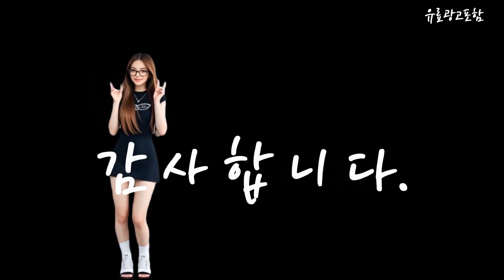뉴트리디데이단백질쉐이크 Top10!! 요즘 인기있는 뉴트리디데이단백질쉐이크 구매 가격 평점 후기 비교 총정리!!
❤️❤️❤️ 요즘 인기있는 뉴트리디데이단백질쉐이크 구매 가격 평점 후기 비교 총정리해 보았어요!! ❤️❤️❤️

[00:06]
10위. 뉴트리디데이 쉐이크 해피믹스 28포 단품 단품 1개 [29,300원]

[00:11]
9위. 뉴트리디데이 다이어트 호두아몬드 쉐이크 14p 350g 1개 [11,900원]

[00:17]
8위. 뉴트리디데이 다이어트 파티믹스 쉐이크 7종 x 2p [21,900원]

[00:23]
7위. 뉴트리디데이 다이어트 쉐이크 해피믹스 350g 4개 [43,800원]

[00:28]
6위. 뉴트리디데이 다이어트 카페라떼 쉐이크 350g 2개 [23,800원]

[00:34]
5위. 뉴트리디데이 [뉴트리디데이] 아이스크림맛 쉐이크 28포 + 쉐이크컵 [25,900원]

[00:40]
4위. 뉴트리디데이 다이어트 호두아몬드 쉐이크 14p 350g 2개 [23,800원]

[00:45]
3위. 뉴트리디데이 다이어트 쉐이크 파티믹스 7종 x 2p [11,900원]

[00:51]
2위. 뉴트리디데이 다이어트 쉐이크 해피믹스 350g 2개 [21,900원]

[00:57]
1위. 뉴트리디데이 다이어트 쉐이크 해피믹스 350g 1개 [11,700원]